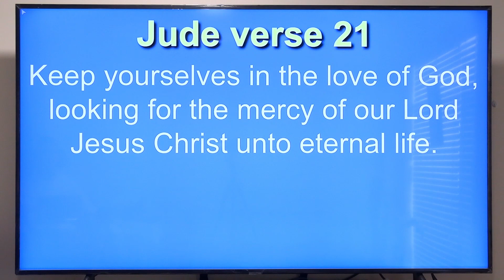Meditate on This: Jude verse 21